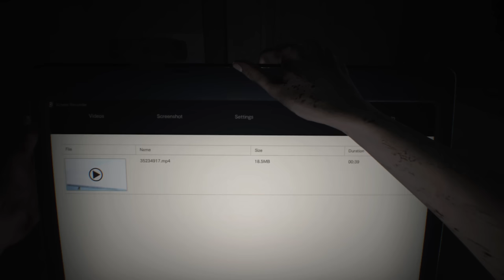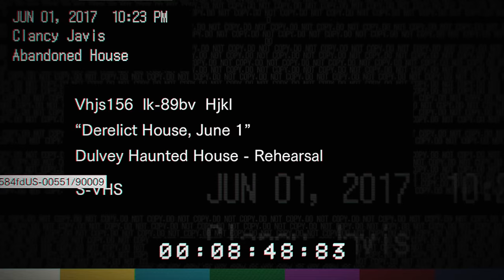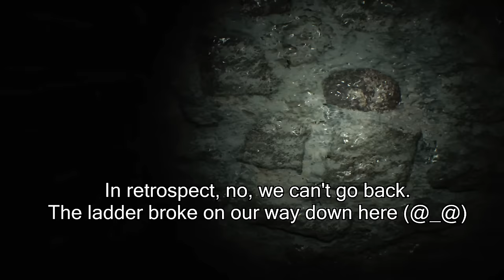[01] Resident Evil 7 - Intro (Mia) - Let's Play Gameplay Walkthrough (PS4)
Hello guys, and welcome to Let's Play Resident Evil 7 with Dude Longcouch! This will be a full walkthrough of the game from start to finish. We'll be taking our time and really letting ourselves get scared shitless as we bask in the horror.

Info from Wikipedia:

Resident Evil 7: Biohazard is a survival horror video game developed and published by Capcom. The game was released for Microsoft Windows, PlayStation 4 and Xbox One, with the PlayStation 4 version having support for the PlayStation VR headset. It is the eleventh entry into the Resident Evil series, and the first main series installment to be played from a first-person perspective. It was released worldwide in January 2017.

The player controls the protagonist, Ethan, from a first-person perspective. As with previous Resident Evil games, the player has access to a variety of weapons including pistols, shotguns, axes, flamethrowers, explosives and chainsaws in the fight against enemies described as mutant creatures. However, the game was described as being less action-oriented according to developers.

Following the release of Resident Evil 6, producer Masachika Kawata noted, Capcom had a lot of internal discussion regarding the direction of the next installment. Capcom staffers recognized that the scale of the last game, which had bioterrorism attacks happening across the world, had grown out of hand and as a result what made the series special had been lost. To regain that, Kawata's boss, Jun Takeuchi, who is the executive producer of the game, requested that the series be "stripped down to its core": horror. The developers figured scaling back the game to one location and using a first-person perspective to immerse the players in the environments, would be the best way to achieve that.

Development began around February 2014. Although connections to previous games in the series are present, the game features an entirely new cast of characters. The title of the game, which for the first time contains in it both the "Resident Evil" and "Biohazard" brand names of the series across all regions, was said to be a clue to what is behind the game's plot. The game is built on a new engine, named RE Engine, which includes VR development tools. Kawata explained that the decision to make the game first-person was made well before they thought about VR. A year before the game's announcement, Capcom presented to attendants of E3 2015 a first-person horror themed VR demo called KITCHEN, which ran on the same engine. While Resident Evil 7 had been in development long before KITCHEN, with the latter the developers saw the opportunity to evaluate how the RE engine and its VR capabilities would be received by the public. As a hint to the demo's relation to, at the time unannounced, Resident Evil 7, the logo of KITCHEN had the letter "T" designed with a small gap to it so that it looked like a "7", but Kawata said that went largely unnoticed. Four months later, in the company's annual Integrated Report, citing positive reception of the KITCHEN demo, it was stated that the Resident Evil development division of Capcom (Development Division 1), would be focusing on creating experiences for the VR market. These included both a new VR engine and games for the eighth generation of consoles.